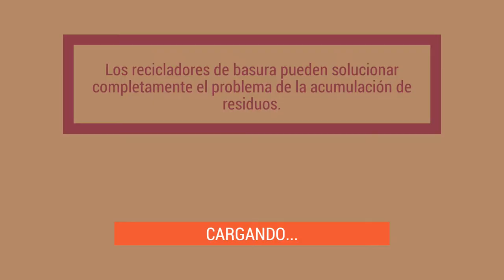LIFE IN BUNKER #07│Estreno STEAM│- Gestión de colonia en un bunker